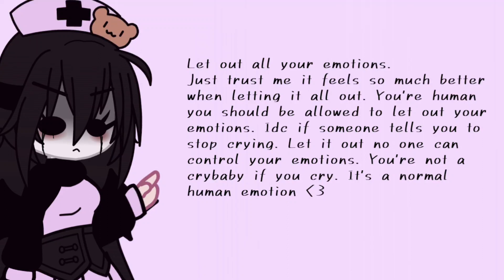Hi click on this video if you feel like crying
Idc if you're being called names
It's a human emotion and people should be able to let it out no one can stop you.